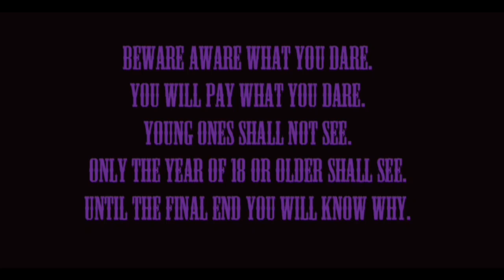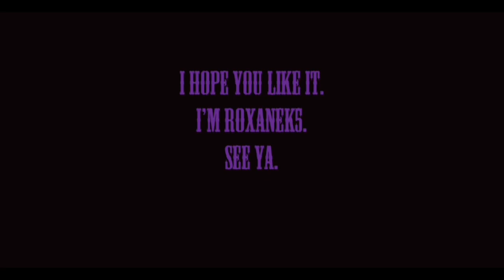Roxanek5 Play Outlast Whistleblower EP: 4